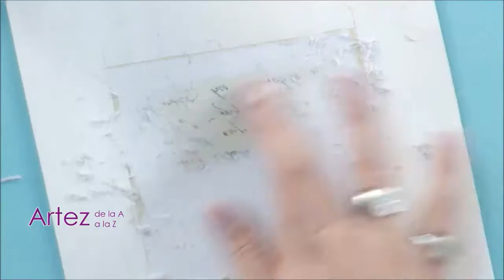Técnica de transferencia y decoupage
Repasamos cómo realizar técnicas de transferencia y decoupage con nuestro exclusivo Adhesivo para Decoupage junto a la profe Estefanía Mosca en el programa televisivo Arte Z.